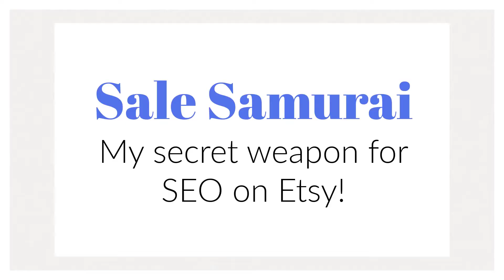Podcast Episode 41: How a teacher built a full time sign shop from her passion for hand lettering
Halie Conley of WholeHeartedWoods went from being a school teacher to a full time sign maker by using social media and her talent for hand lettering to build her very own ecommerce business. Today she’s telling us how she uses LIVE sales and TikTok to continue to grow and how you can develop the skill of hand lettering, too!

Sale Samurai – my secret weapon for SEO on Etsy